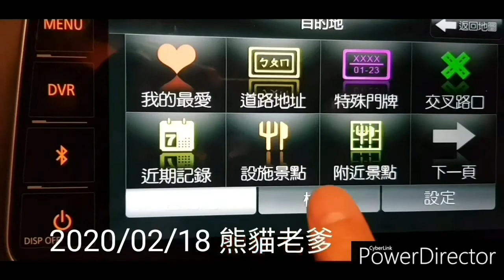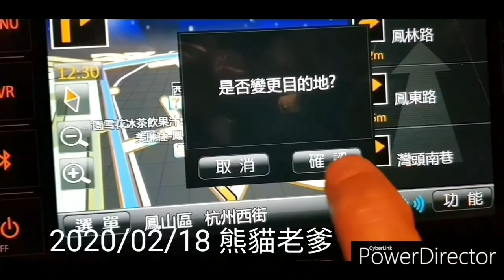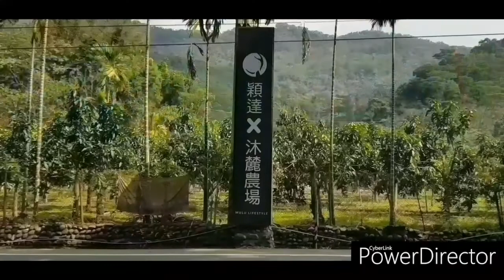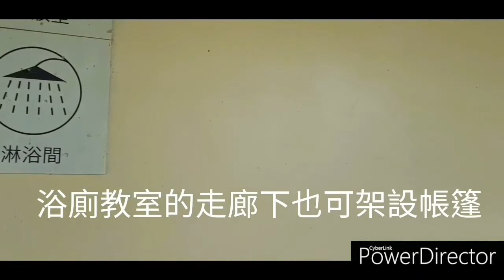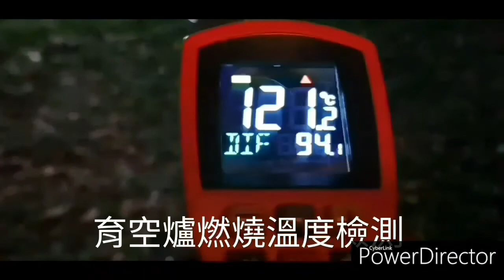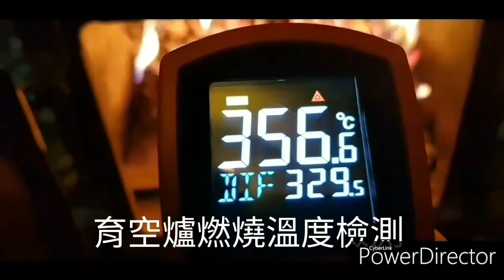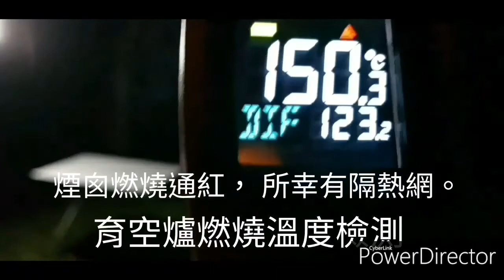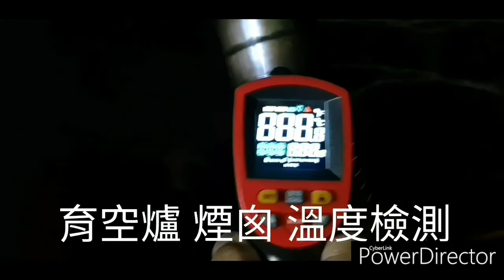熊貓老爹：穎達農場(第一次車露+育空爐)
【汽車重裝露營】影片日期誤植

2020/19~20第一次車露，第一次結合 行車紀錄器影片和自拍影片。

以前為了登百岳，背包中的裝備，都是以輕量化為主，尤其「帳篷」都需要卑躬屈膝的鑽進鑽出。

後來的單車與機車的環島遊，也是將就現有的登山裝備。

如今開車自駕遊， 露營裝備自然就不一樣了，因為再也無需考量輕量化後，更可以盡情的享受戶外露營的美好時光。

至於育空爐也是所謂的柴火爐，在歐美的冰雪國家，家家戶戶都有壁爐，戶外小屋中也有。有現在拜科技輕量化之賜，戶外野營時可以很輕鬆的就攜帶一個。但是必須搭配耐高熱布料所裁製的昂貴帳篷，以及合格的CO2偵測計，避免帶來無妄之災。

台灣地處亞熱帶，在戶外用到的機會不多，純粹是好奇的玩樂性質。如果真要到高山並搭配專用帳篷，那將所費不貲。

下列網址是我個人DIY隔熱網"失敗"的心得，若有興趣，請點選連結瀏覽。